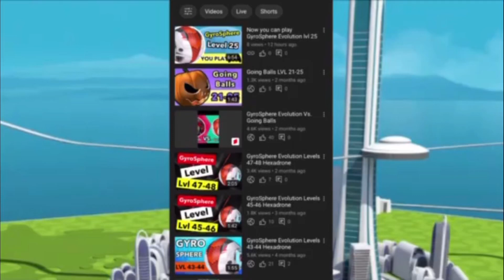Now YOU can Play GyroSphere Lvl 24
In this video you can now play GyroSphere Evolutions lvl 24

0:00- Instructions
0:16- 1
0:29- 2
0:43- 3
0:56- 4
1:10- 5
1:23- 6
1:37- 7
1:50- 8
2:02- 9
2:37- 10
3:02- 11
3:42- 12
3:58- 13
4:21- 14
4:39- 15

Song
Sock It To Them
Artist
Paul Flint
AEI (on behalf of NCS); Featherstone Music (publishing), and 1 M